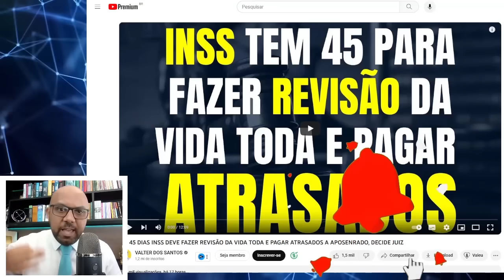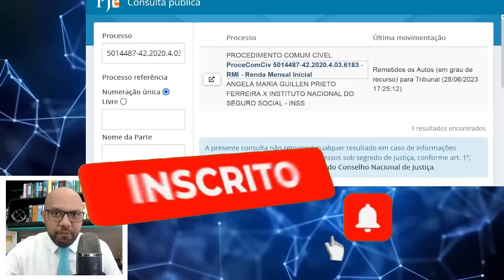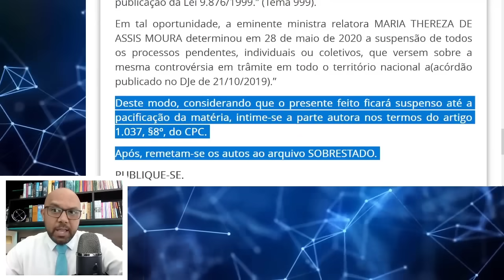EM 45 DIAS INSS DEVE FAZER REVISÃO DA VIDA TODA E PAGAR ATRASADOS, MEIAS VERDADES É MENTIRA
DIREITO PREVIDENCIÁRIO (195) - Benefícios em Espécie (6094) - Aposentadoria por Idade (Art. 48/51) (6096 DIREITO PREVIDENCIÁRIO (195) - RMI - Renda Mensal Inicial, Reajustes e Revisões Específicas (6119) - RMI - Renda Mensal Inicial (6120 DIREITO PREVIDENCIÁRIO (195) - RMI - Renda Mensal Inicial, Reajustes e Revisões Específicas (6119) - RMI - Renda Mensal Inicial (6120) - Cálculo do Benefício com Base na Regra Definitiva Prevista no Art. 29 da Lei 8.213/1991, Quando Mais Favorável que a Regra de Transição Contida no Art. 3º da Lei 9.876/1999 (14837
Como está a revisão da vida toda no momento?
Qual o prazo para ajuizar revisão da vida toda?
Como saber se tem direito à revisão de benefício?
O que diz o tema 1102 do STF?
Quando o INSS vai começar a pagar a revisão da vida toda?
Quando sai o trânsito em julgado da revisão da vida toda?
O que significa processo suspenso por recurso extraordinário com repercussão geral 1102?
Como está o julgamento do tema 1102?
Qual foi a decisão do STF sobre a revisão?
Qual foi a decisão do STF sobre a revisão da vida toda?
revisão da vida toda inss

STF inicia julgamento de recurso sobre 'revisão da vida toda' no INSS
O segurado que reuniu as condições para ter acesso ao benefício previdenciário após a vigência da Lei 9.876, de 1999, e antes da vigência das novas regras constitucionais, introduzidas pela EC 103/2019, tem o direito de optar pela regra definitiva se esta lhe for mais favorável.
Quem tem direito à revisão da Vida Toda 2023?
Quais são as últimas notícias sobre a revisão da Vida Toda?
Julgamento no STF Revisão da Vida Toda 2023
Quem tem direito à revisão da Vida Toda Previdenciarista?
Quem não vai receber revisão da vida toda?
Como saber se a pessoa tem direito à revisão da aposentadoria?
Como faço para pedir a revisão da vida toda?
Como pedir revisão da vida toda no meu INSS?
Como pedir revisão de aposentadoria da vida toda?
Quem tem direito à revisão da Vida Toda existe jurisprudência para a revisão da Vida Toda no STJ e no STF?
Quais são as últimas notícias do INSS para os aposentados?
Até quando posso fazer a revisão da Vida Toda?
Quantos dias o INSS tem para pagar a revisão da Vida Toda?
Quem pode entrar com ação de revisão da vida toda?
Quais os requisitos para entrar com a revisão da vida toda?
Como fazer para dar entrada na revisão da vida toda?
Como atualizar valor de salários antigos?
Qual o valor do aumento para os aposentados em 2023?
Como fica a aposentadoria de quem contribuiu antes de 1994?
Quanto tenho que pagar de INSS para receber 2 salários?
revisão da vida toda stf, últimas notícias
revisão da vida toda últimas notícias 2023
planilha de cálculo revisão da vida toda grátis
tema 1102 stf
revisão da vida toda documentos necessários
afastamento da decadência na revisão da vida toda
pensionista tem direito a revisão da vida toda
consulta benefício inss pelo cpf
meu inss extrato
meu inss login
inss aposentadoria consulta
meu inss.gov.br simulador
extrato inss para imposto de renda 2023
informe de rendimentos inss dataprev
extrato inss irpf